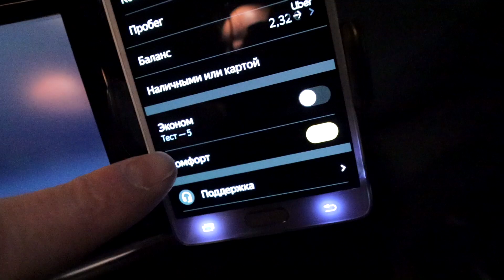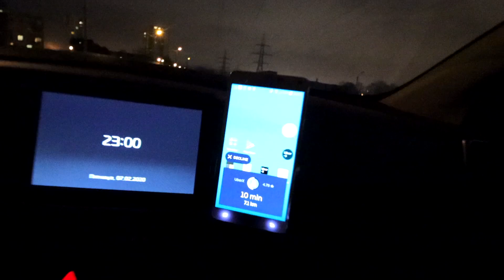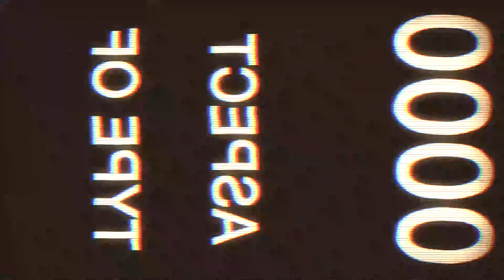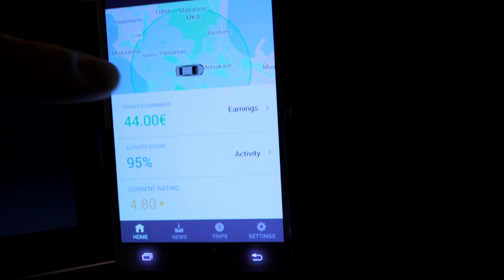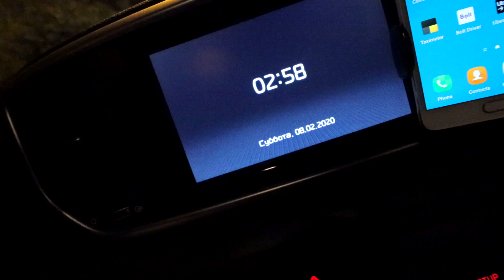Таксуем в ПЯТНИЦУ НОЧЬЮ в Таллинне!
Дичайший таксоизвоз за 3 рубля и 3 копейки от Bolt, Yandex и Uber...
Советы по правильной кормежке женщин и рекомендации по маникюру!